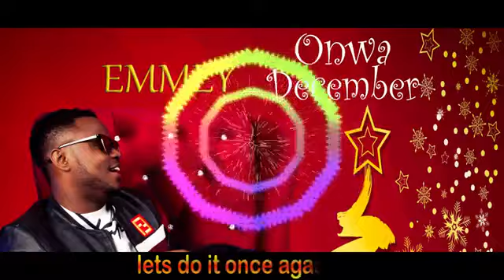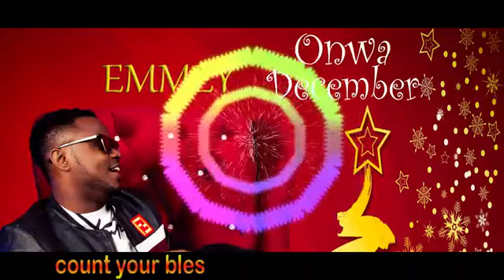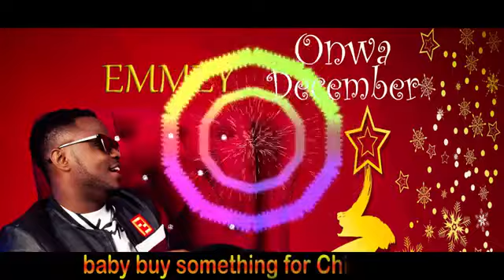EMMY | PRODUCTION | ONWA DECEMBER | LATEST 2018 NIGERIAN GOSPEL MUSIC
WATCH Latest 2018 Nigerian Gospel Music

Listen To Latest 2018 Nigerian Gospel Music

STREAM Latest 2018 Nigerian Gospel Music

Best Gospel
Gospel

Best Songs
Songs

Best Song
Song

Best Praise
Praise

Best Worship
Worship

Gospel, Worship, Praise